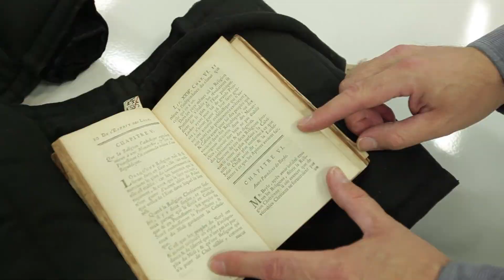Je suis mormon, français, chanteur d'opéra et mordu d'histoire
Pour Alexis, la musique est une communication muette, un don du cœur. Chanteur d'opéra, flutiste et amoureux d'histoire, ce Français trouve de la beauté dans ce qui a existé avant lui.